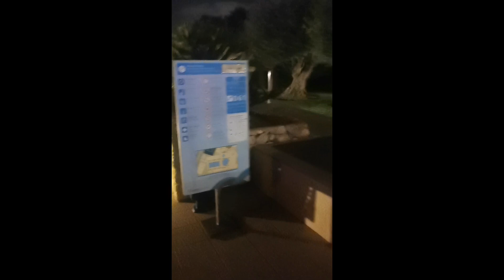Completely random clips from Majorca trip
I planned to make a video, but only recorded bits and pieces... I'll put them up anyways, we stayed in Cala Millor Garden Hotel, Majorca, Spain.
I did make a nicer video of the boat trip that I will upload later on.